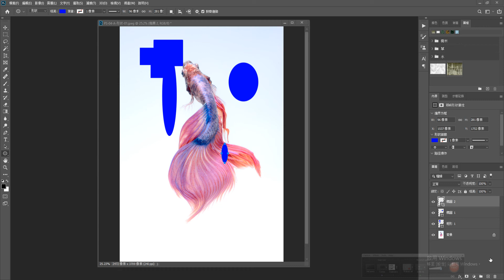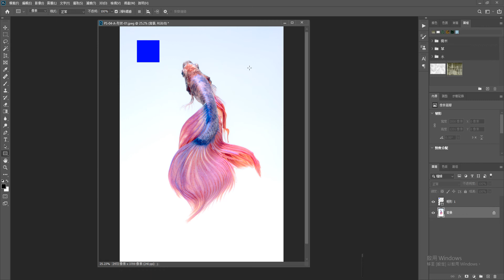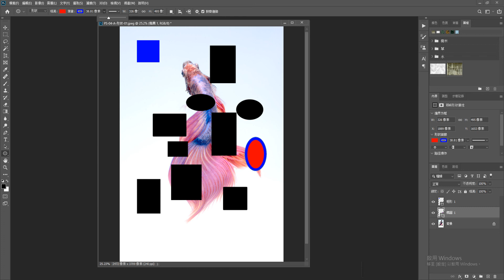Photoshop CC2020 042 基本幾何工具 03 形狀 路徑 像素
電腦相關課程授課超過6000小時的一位 Photoshop 課程講師
由於實在太多同學像我反映希望可以有線上課程學習
所以就決定錄製一系列的 Photoshop 線上影片教學
而且不加密、不設限、不販售，就是純分享
希望可以幫助到有需要的朋友們

這系列 Photoshop 教學影片
是由初學到深入，專為初學者設計
後半部進階內容與範例並非一般商業用途
而是針對 Photoshop 與 3ds Max 之間的整合教學
包含無縫貼圖製作、建築合成調色、室內設計合成調色、遊戲貼圖製作方面

如果這部影片對你有幫助的話，請幫我按個讚，給我點鼓勵
也多分享給需要的朋友們喔~

基本幾何工具
　● 矩形工具
　　▲ 加Shift可畫出正方形，加Alt可以由中心拖出
　　▲ 矩形選項可設定正方形、固定尺寸、等比例、從中央、靠齊像素（使矩形邊緣靠齊像素邊緣）
　● 圓角矩形工具
　　▲ 同矩形工具用法
　　▲ 轉折強度：設定圓角半徑
　● 橢圓工具
　　▲ 加Shift可畫出正圓形，加Alt可以由中心拖出
　　▲ 矩形選項可設定正圓形、固定尺寸、等比例、從中央、
　● 多邊形工具
　　▲ 設定邊數
　　▲ 多邊形選項：強度為中心點到最外緣的距離
　● 直線工具
　　▲ 畫直線或是含箭頭的直線
　　▲ 加Shift可畫出45度角直線
　　▲ 筆寬、箭頭
　● 自定形狀工具
　　▲ 使用「自訂形狀」彈出式面板中的形狀來繪製自訂形狀，或是儲存某個形狀或路徑以便用來做為自訂形狀。
　● 先選取前景色
　● 先決定完成後是形狀、路徑、像素
　● 填滿：形狀內部顏色
　● 筆畫：形狀輪廓顏色、粗細、樣式
　● 組合：